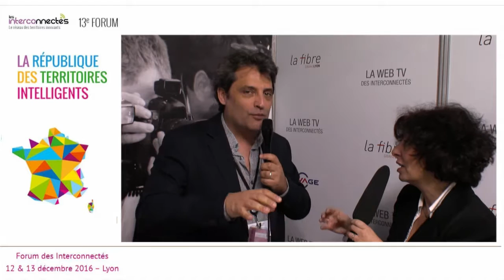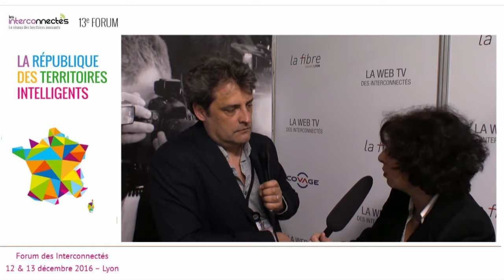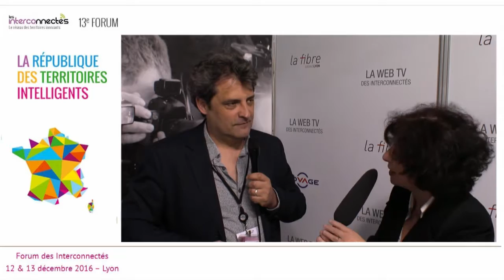Interconnectés 2016 : Pascale Luciani-Boyer